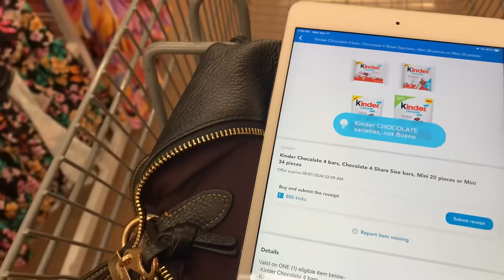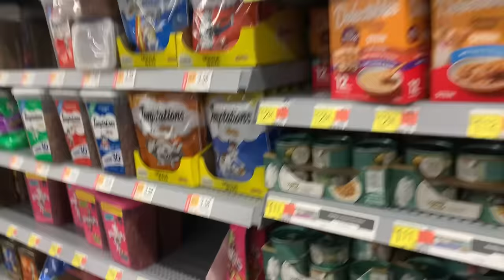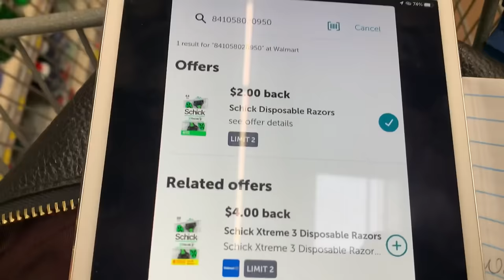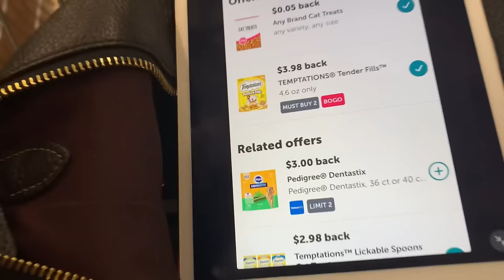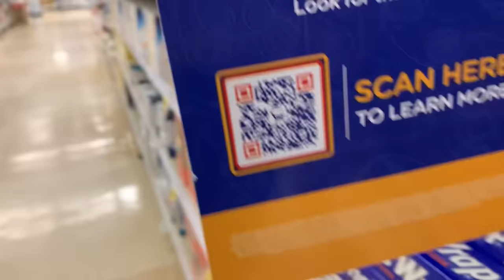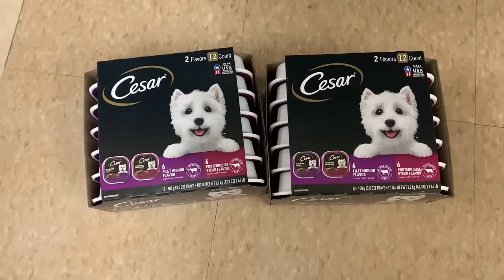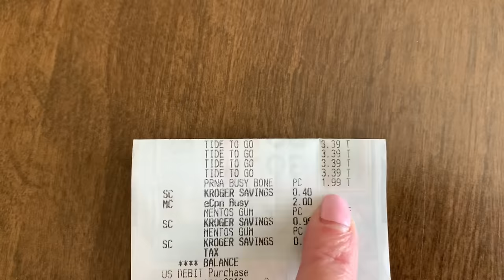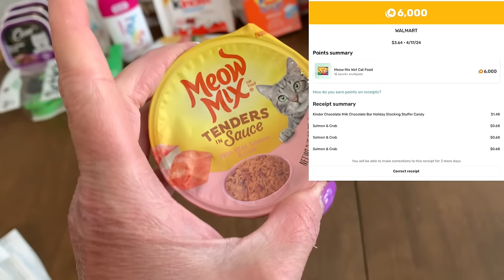WALMART & KROGER IBOTTA/ REBATE HAUL/ Finishing the make it rain bonus 😍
Time for some fun rebate shopping. I’ll be going to Walmart and Kroger to finish my Ibotta weekend warrior bonus and my make it rain bonus.

I’ll be using Ibotta, Shopkick, fetch rewards, MyPoints and BrandClub to complete this bonus

Kroger points rewards plus program

Download the free pampers rewards app and use code

29D1CB8

Rockstar aisle rebate can be found here

KICK486398

Flavor Wiki